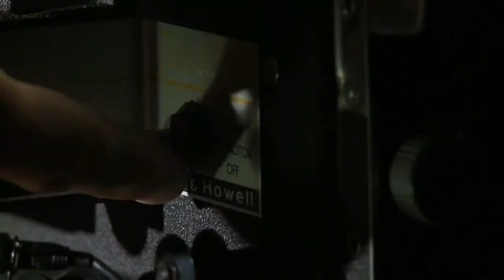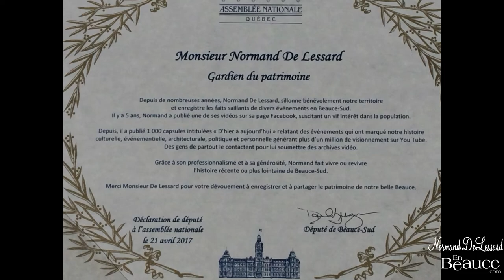Député Paul Busque rend Hommage à Normand DeLessard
Le député de Beauce Mr. Paul Busque rend hommage à Normand DeLessard pour ses capsules d`Hier à Aujourd`hui.